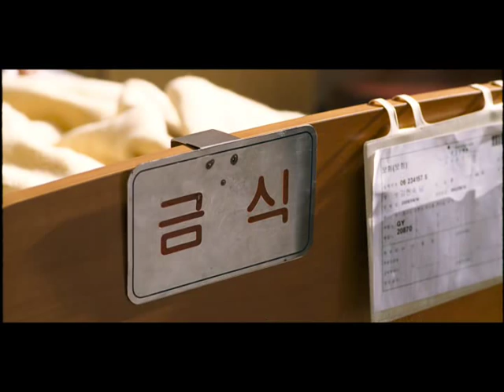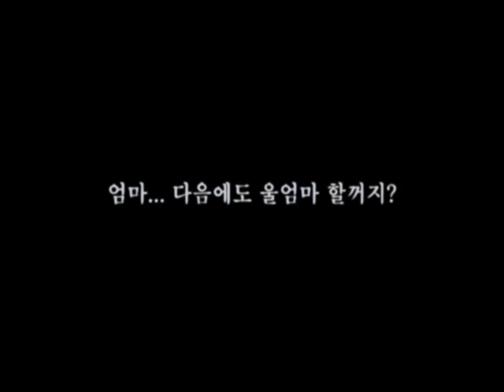Herb (2007) - 허브 (Heo-beu)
Herb (2007) - 허브 (Heo-beu) Trailer